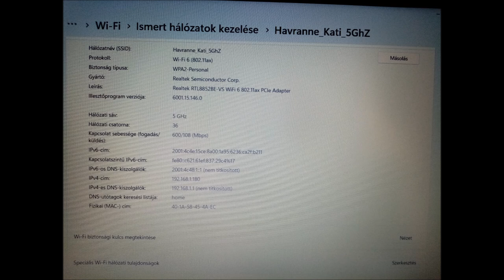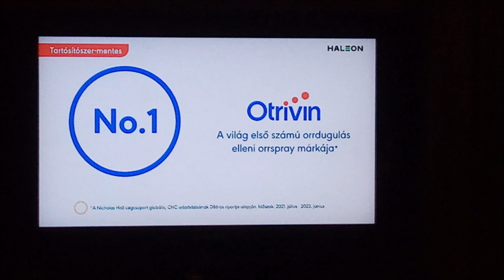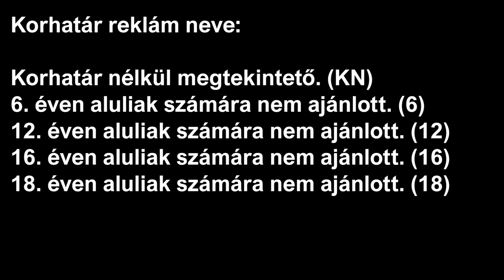Vízi Attila Tilla - Telefon Képek (2024. május - szeptember)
Mai dátum: 2024. november 15. péntek
Tegnapi dátum: 2024. november 14. csütörtök
Holnapi dátum: 2024. november 16. szombat